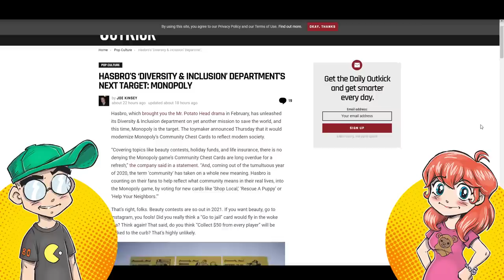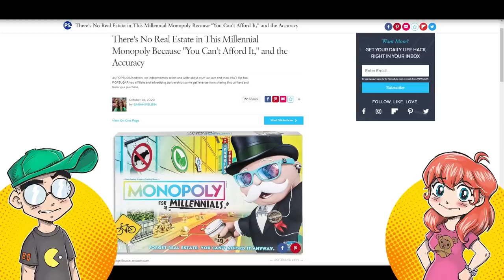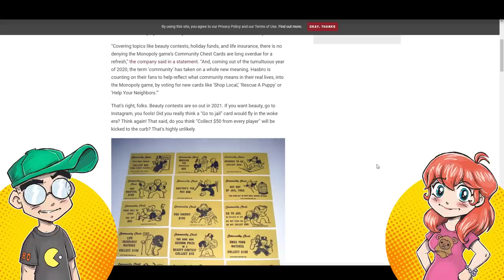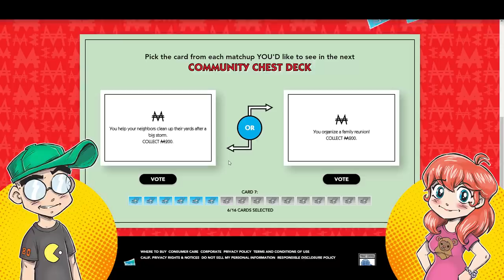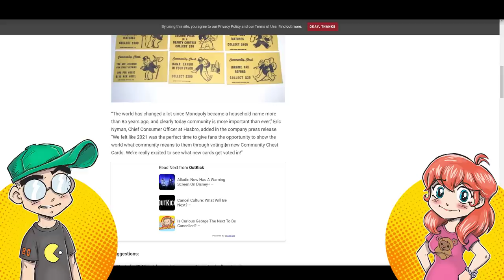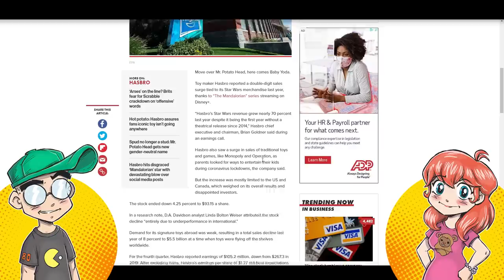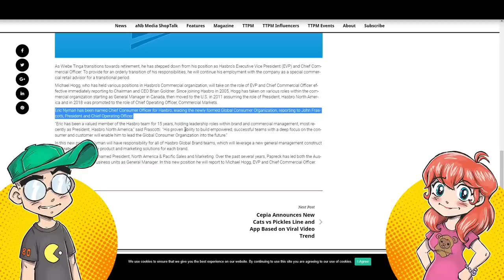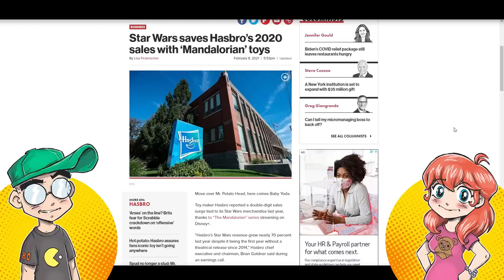Monopoly's Community Chest is PROBLEMATIC! Hasbro is Making Monopoly CURRENT YEAR?!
Monopoly's Community Chest is apparently too problematic for 2021, so Hasbro is making it more "current year." This, right after the Mr. Potato Head gender neutral, thing has us wondering what's going on over there...